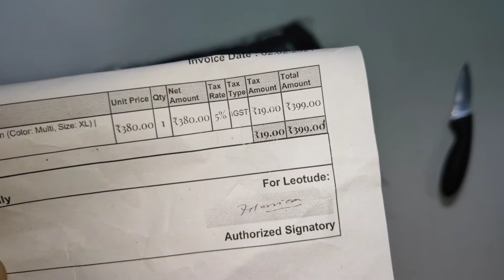Leotude Regular Fit Full Sleeve Tshirt for Men Combo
Leotude Regular Fit Full Sleeve Tshirt for Men Combo(Color: Multi)

Tripod - AmazonBasics Tripod